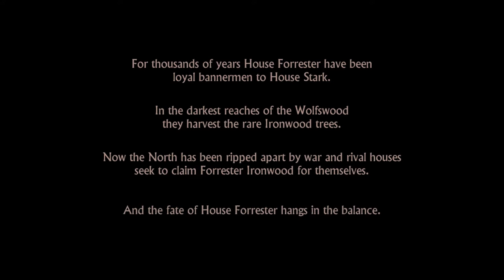Game of Thrones : Episode 1 - ''Iron from Ice'' playthrough HD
My playthrough of Telltale Games's : Game of Thrones episode 1 : ''Iron from Ice''.